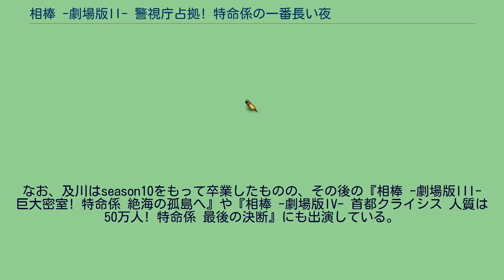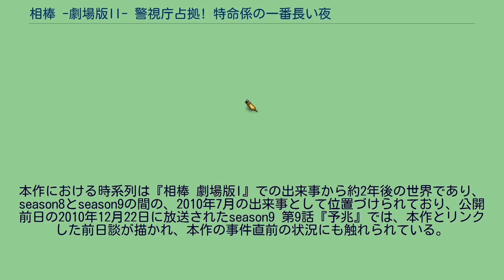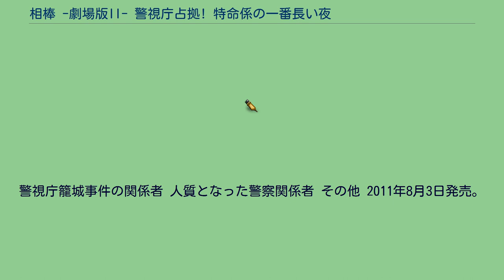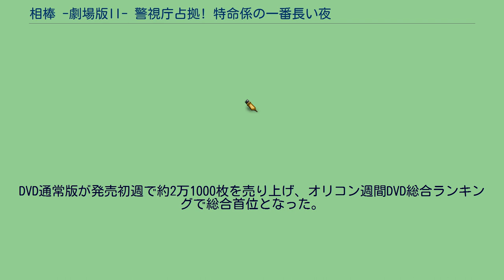相棒 -劇場版II- 警視庁占拠! 特命係の一番長い夜